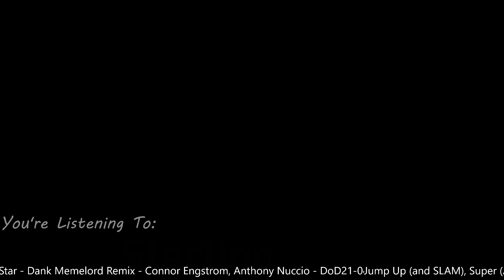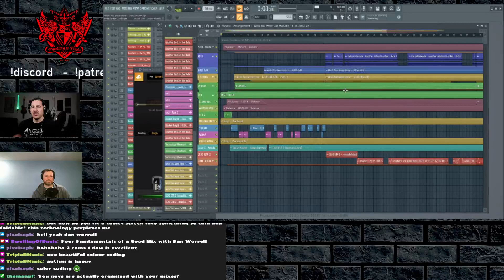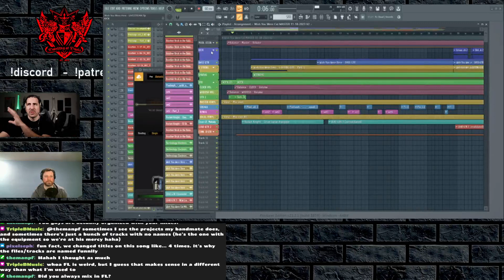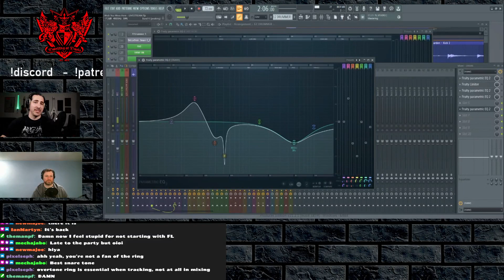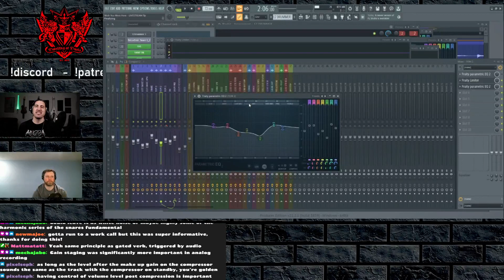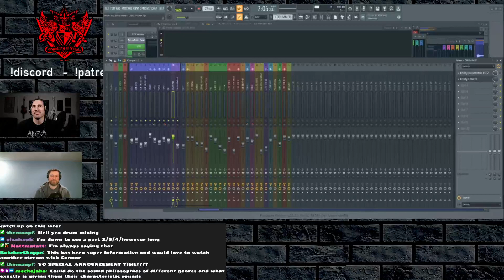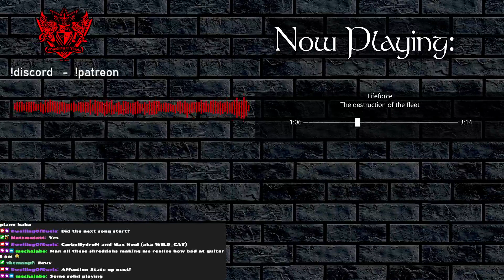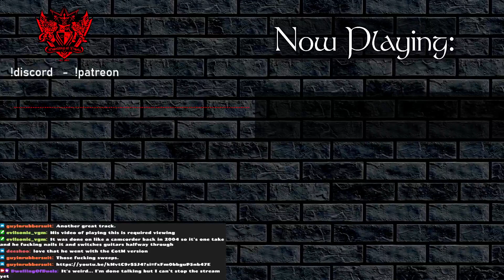Dwelling of Duels - Connor Engstrom Mix Breakdown!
Connor Engstrom joins evilsonic in breaking down a mix from a recent DoD collaboration AND A SUPER SPECIAL ANNOUNCEMENT -- Watch live

00:00 - Pre-show Music
13:45 - evilsonic Introduces DoD & Connor
15:24 - Welcome Connor!
28:47 - Breaking down the mix
1:33:32 - Super special announcement
1:39:48 - Best of Tornado of Solos